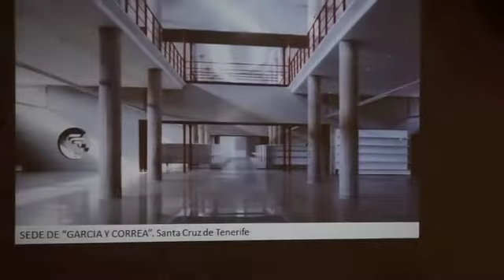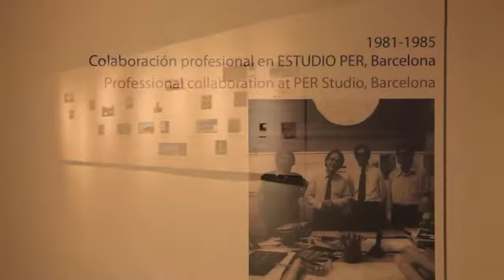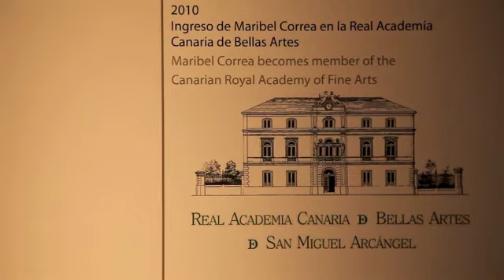Exposición 4 minutos